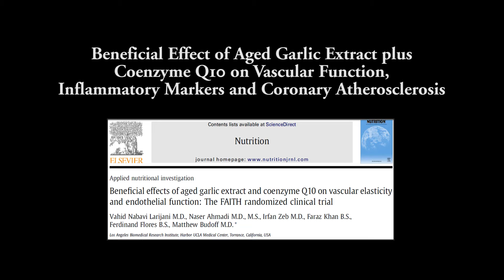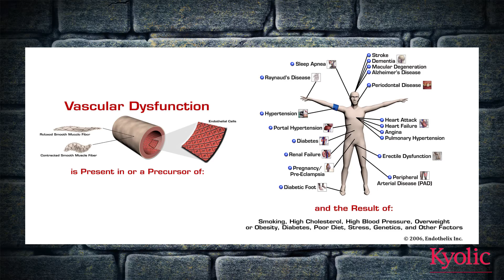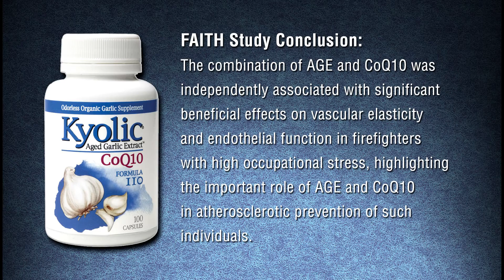FAITH Clinical Study on Kyolic Aged Garlic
Looking for a non-pharmaceutical with fantastic side effects that has been proven (at UCLA Medical Center) to improve Vascular Function, Inflammatory Markers, and Coronary Atherosclerosis (The build-up of fats, cholesterol, and other substances in and on the artery walls)? Then this vid's for you...